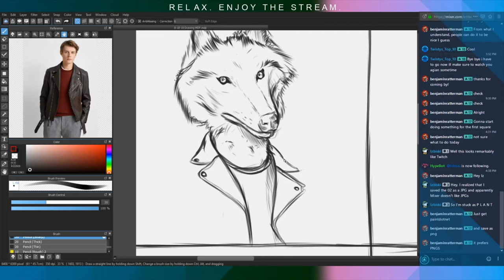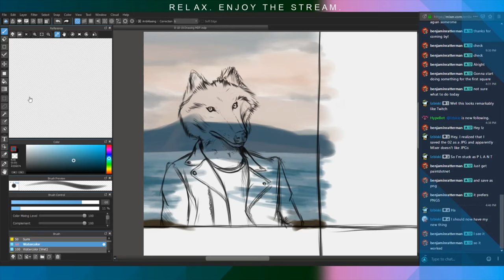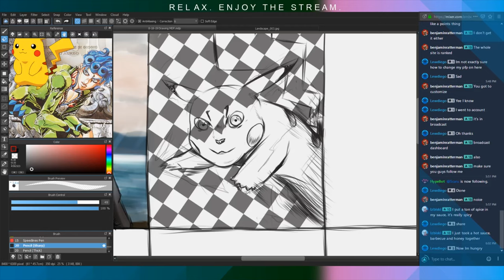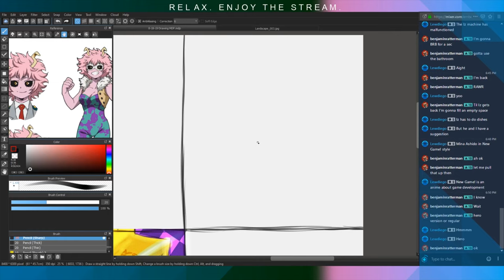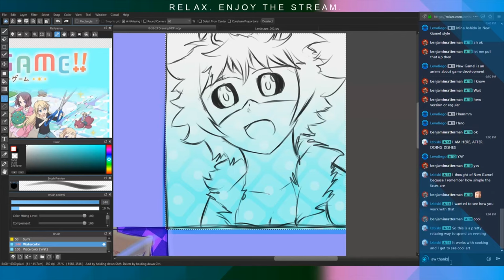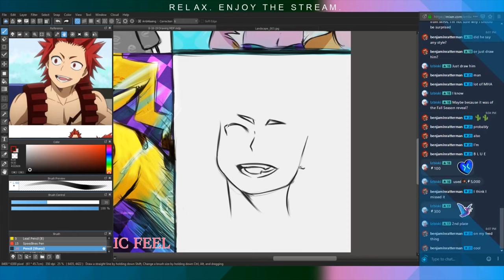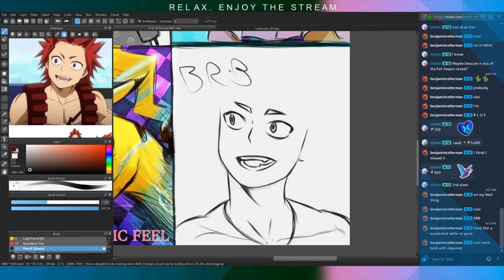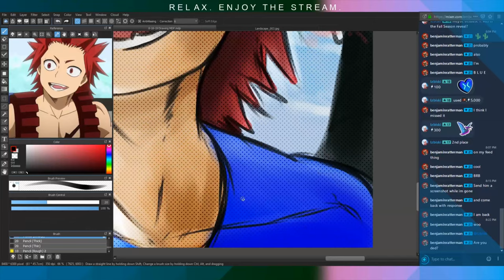Mixer 8-18-19 Stream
3rd Stream on Mixer went a lot better today!

I had my friends come by so I got to do a lot more.

My friends enjoy Anime, so 2/3's of it is anime-based.